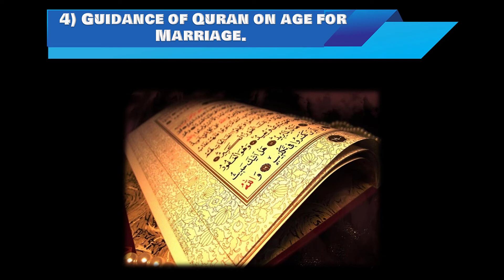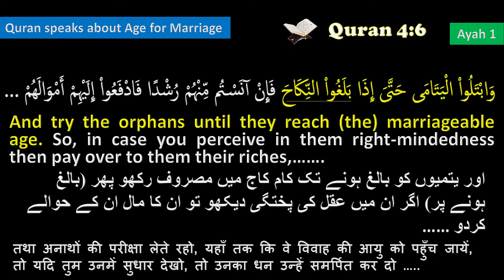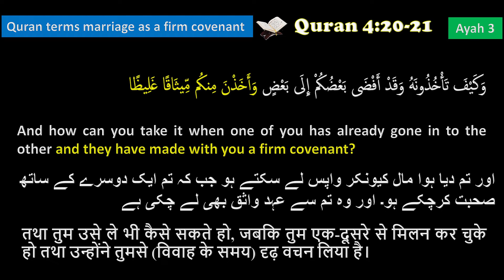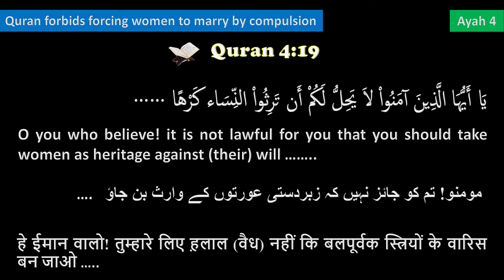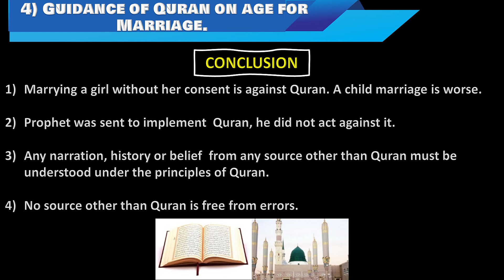Age of Aisha(Urdu) - Guidance of Quran & Sunnah on age for Marriage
When covering the life of the Prophet Muhammad, one of the most debatable topics is that of the age of his wife Aisha when the two married.
Her alleged young age has been used in smear campaigns against the Prophet.

This is video 2/4 in the series II Age of Aisha - Age of Aisha(Urdu) - Guidance of Quran & Sunnah on age for Marriage .

The riddle of age of HAZRAT AISHA at the time of MARRIAGE.
1) Introduction.
2) Popular understanding.
3) Explanations given by Traditional  Muslims.
4) Guidance of Quran on age for Marriage.
5) Age for Marriage in the Sunnah.
6) Hazrat Aisha was 16-22 years at the time of her marriage.
7) Important aspects of Prophet’s marriage with Aisha.
8) Age for Marriage in Hinduism.